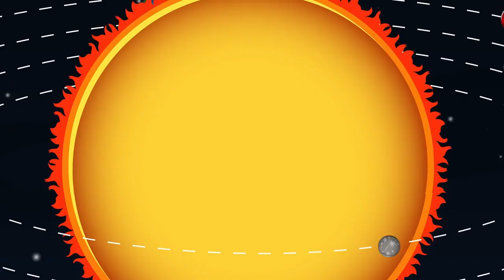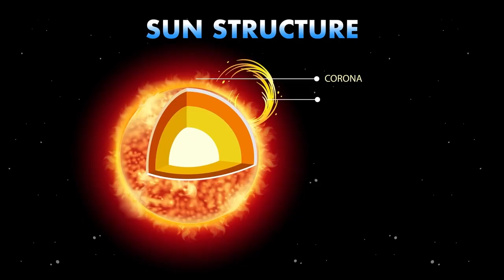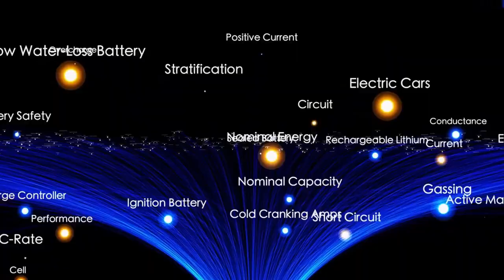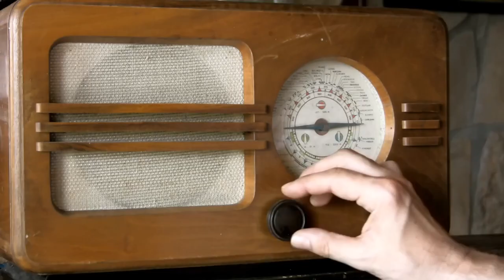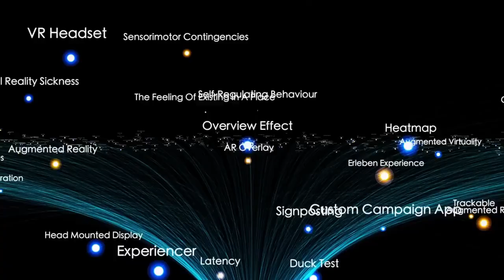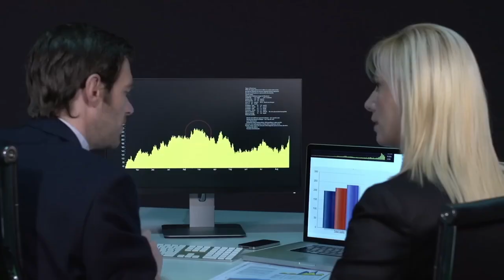BREAKING: James Webb Just Detected Something Alive Inside 3I/ATLAS!